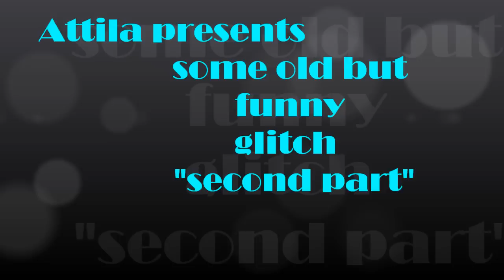PS Home Great EDO some old glitch After 1.65 Part Second by Attila490